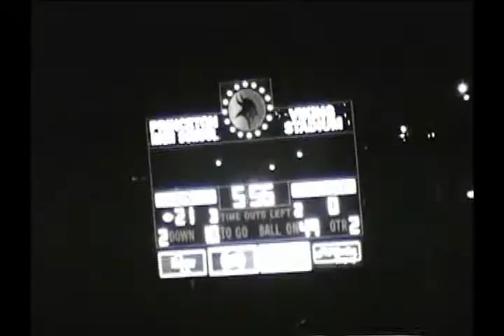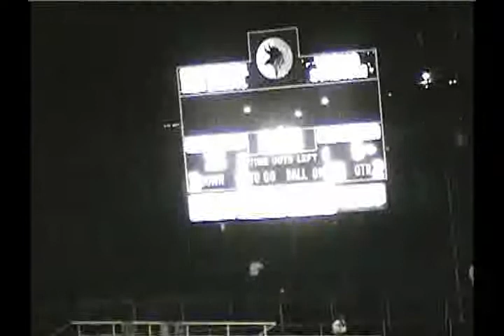r4164 oh princeton 42 oak hills 17 1989 fb 01